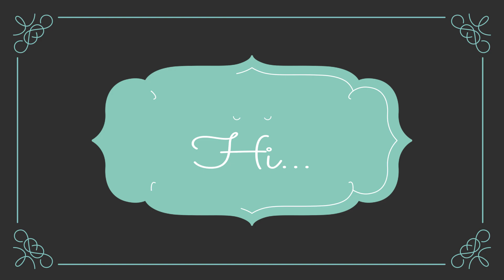ব্যক্তিগত ব্যাপার ǀ তসলিমা নাসরিন ǀ কণ্ঠে প্রদীপ্তা গোস্বামী ǀ Bengali Poem ǀ 2020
We, "ShukTara Studio" team is here to entertain you and your whole family member with various types of Poem and Prose and Drama in many languages.